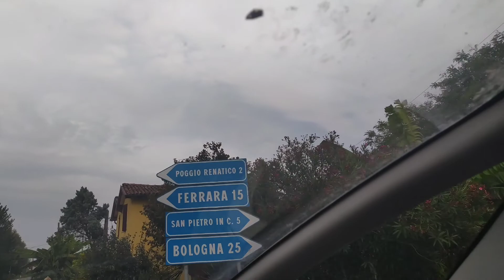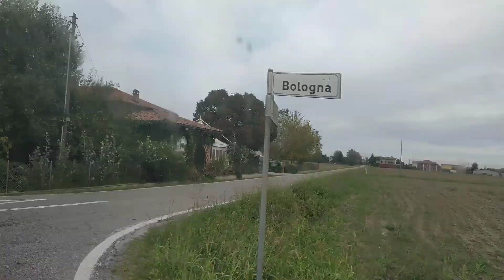خرجة عائلية بعد 40 يوم حجر صحي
بسبب كسر في القدم